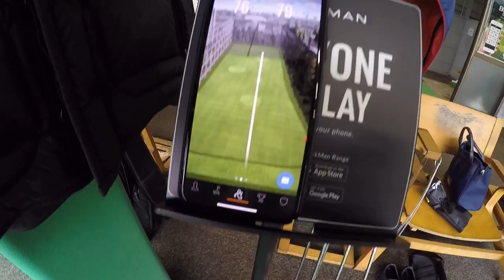かつやがトラックマンで全番手飛距離を計測してみた結果